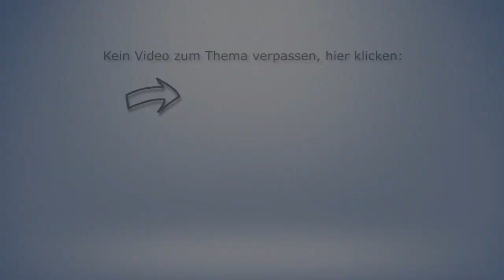Geschwindigkeitsverstoß mit einem Elektrofahrzeug „Ich habe nichts gehört!“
Rechtsanwalt und Fachanwalt für Verkehrsrecht Dr. Henning Hartmann aus Oranienburg bei Berlin berät zum Thema Geschwindigkeitsverstoß mit einem Elektrofahrzeug.
Seine Kanzleien in Berlin, Oranienburg und Bielefeld beraten kompetent zu allen Fragen des Straf- und Verkehrsrechts.

"Geschwindigkeitsverstoß mit einem Elektrofahrzeug. Elektrofahrzeuge werden immer beliebter, das heißt eigentlich war es nur noch eine Frage der Zeit, bis auch in die deutschen Gerichtssäle das Thema Einzug hält und zwar auch im Hinblick auf Ordnungswidrigkeit und Geschwindigkeitsverstöße.
Folgendes war passiert. Ein Betroffener hatte statt 100 kmh, stolze 174 kmh auf dem Tacho, als er geblitzt wurde mit seinem Elektrofahrzeug. Der Verteidiger hat geltend gemacht, und jetzt kommt’s, das aufgrund fehlender Motorgeräusche, also des leisen Betriebs dieses Fahrzeuges, der Mandant nicht habe vorsätzlich handeln können.
Dem hat das Gericht eine Absage erteilt und auf Vorsatz erkannt. Mit der Argumentation das “Art und Umfang der Fahraußengeräusche sowie durch das Abrollen der Räder und die hierdurch entstehenden Fahrzeugvibrationen”, sei Anlass genug, auf die gefahrene Geschwindigkeit zu schließen, auch anhand der schneller vorbeiziehenden Umgebung sei einem durchaus zuzumuten, dass man die gefahrene Geschwindigkeit, zumindest grob einschätzen kann.
Irgendwie nachvollziehbar, meinen sie nicht ? Schreiben Sie mir gerne, wenn Sie Fragen zu diesem Thema haben.

Was ist Ihre Meinung zu dem Thema? Schreiben Sie es in die Kommentare.

oder unter Telefon Nr 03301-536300 (Oranienburg)